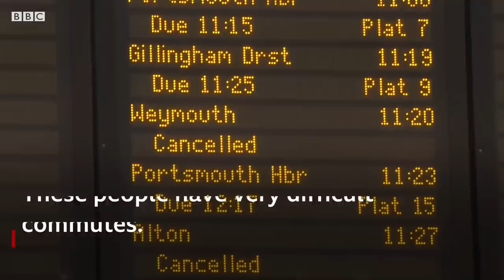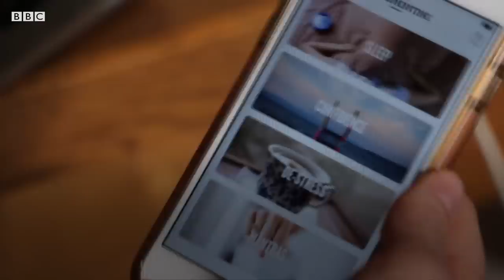London's 'extreme' commuters - BBC London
Londoners' daily commutes are now the longest in the country, according to analysis from the TUC trade union. At an average of one hour and 21 minutes, people in London are spending 23 minutes longer travelling than those in other parts of the UK. Rail users face the longest journeys, but some people are now taking back the time used on commuting and working more flexible hours, sometimes from home.